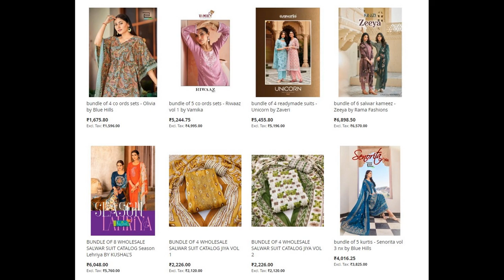88 wholesale bundles launched today 17 MAY 2023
Top brands:
Revaa
Varsha
Ganga
Blue Hills
Aarya
Aashirwad
Bipson
Cosmos Fashion
Shree Fabs
Vamika nx
Apple Saree
Azara
Glossy
Omtex
Rangoon
SKT
Vaishali
Vipul
Zulfat Designer
Shree Shalika
Aradhna
Relssa
Vinay Fashion
Rama
Zaveri
Panch Ratna
Zarqash